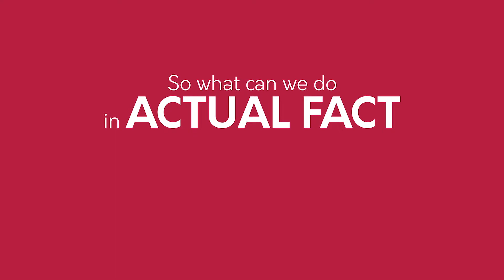Value at work - our agreement for the people